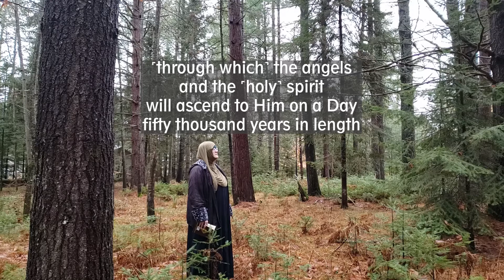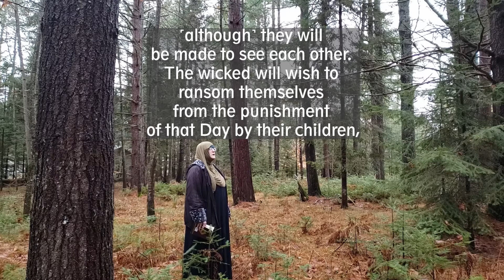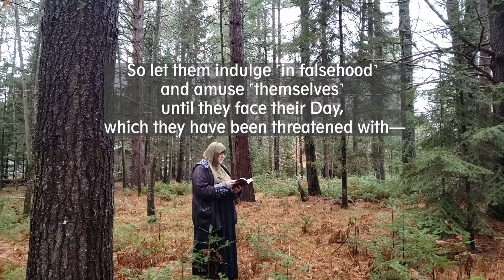Surah al Maarij Recited by Sakina bint Erik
Sakina bint Erik recites Surah al Ma'aarij, with translation from 'The Clear Quran' by Dr. Mustafa Khattab